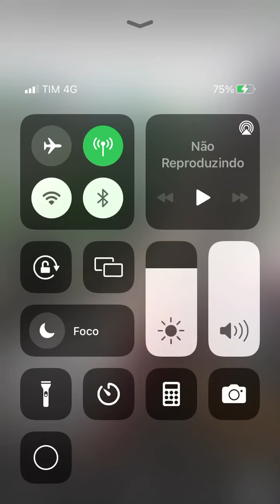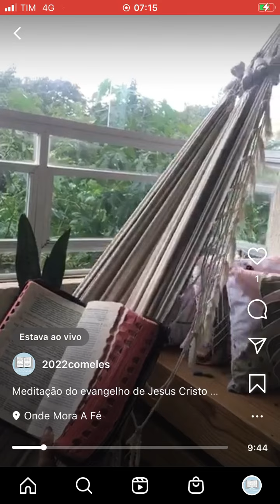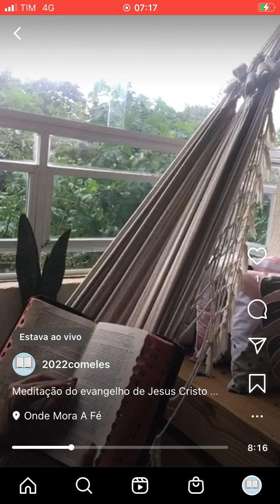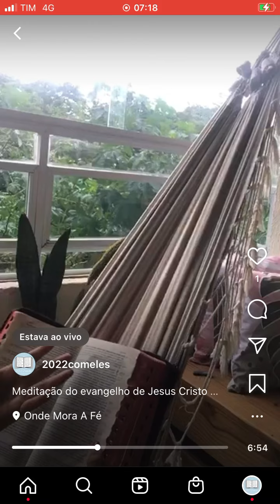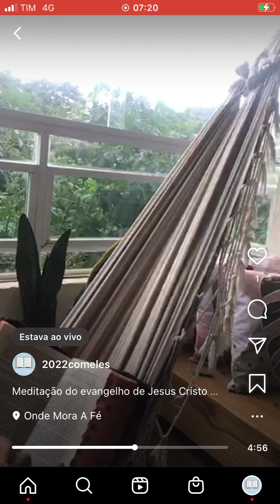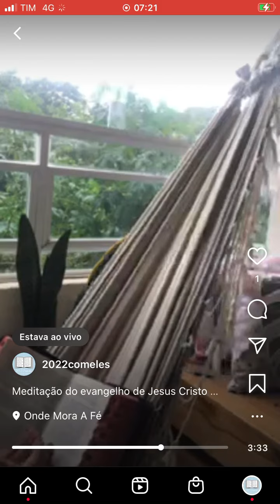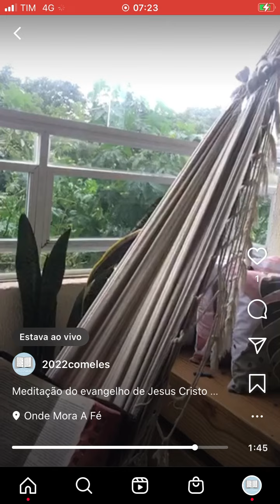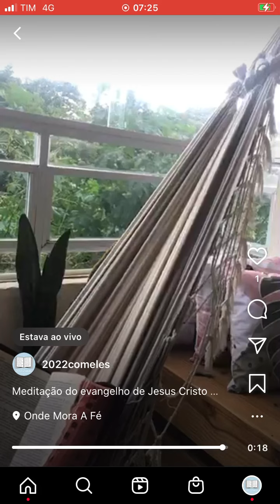Palavra matinal e meditação do Meditação do evangelho de Jesus Cristo segundo Lucas 5,1-11📖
Meditação do evangelho de Jesus Cristo segundo Lucas 5,1-11📖

“Não tenhas medo! De hoje em diante tu serás pescador de homens”. Então levaram as barcas para a margem, deixaram tudo e seguiram a Jesus.

Santo dia!🙏🏽🫶🏽♥️